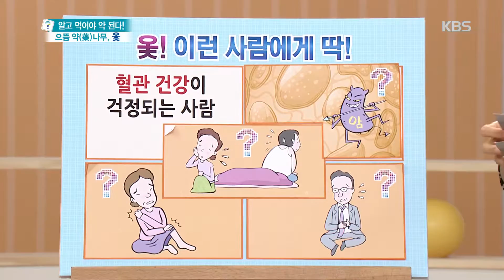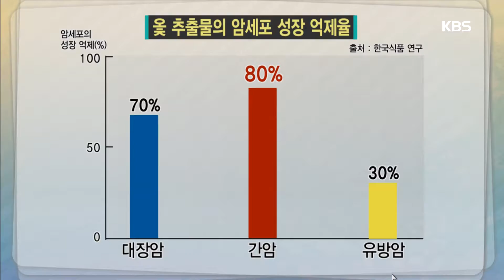무엇이든 물어보세요 - 옻! 이런 사람에게 딱! 20170221